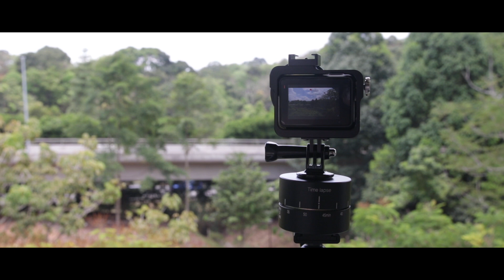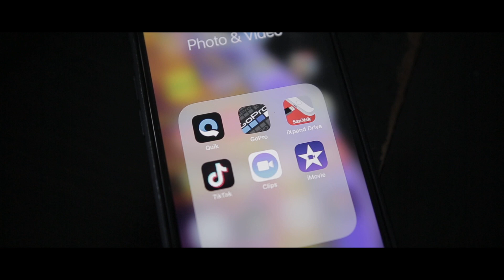Gopro hero 7 black beginner need accessory for support their youtube channel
I just want to share what new beginner gopro user should have on gopro accessory support. nothing new, just from my point of view, how gopro accessory able to take place on improve your video quality.
i love to share and be asking if any youtube friend have question to ask.

Do support their sound